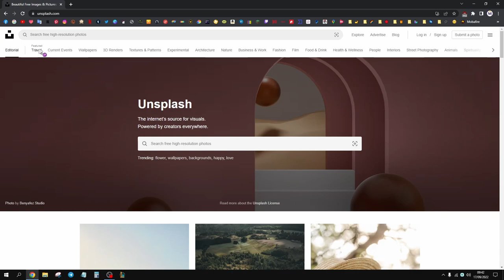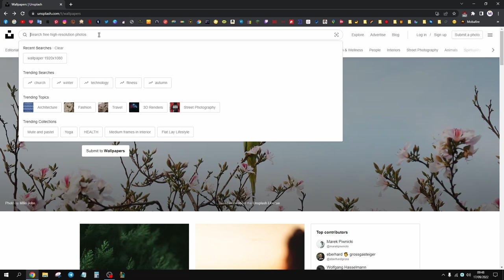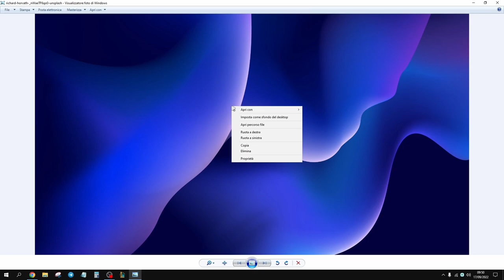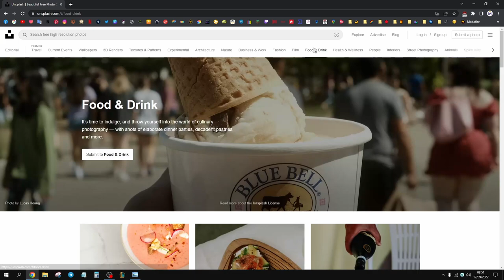😮DOVE TROVARE IMMAGINI SENZA COPYRIGHT🙌